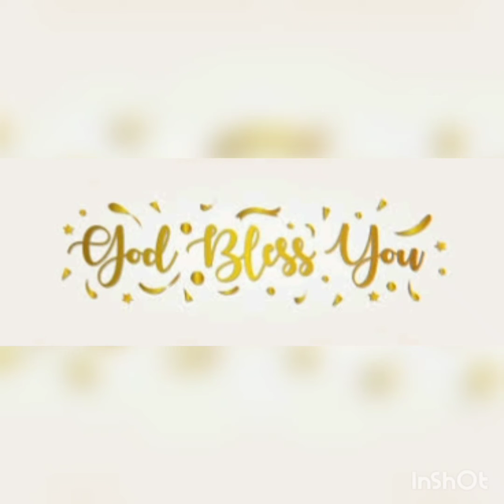HAPPY BIRTHDAY CHI ANANYA